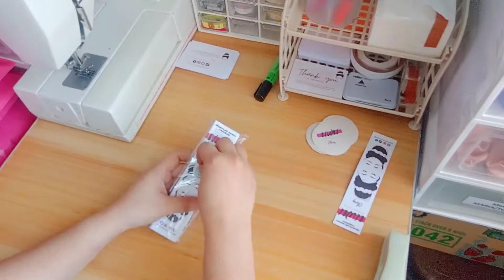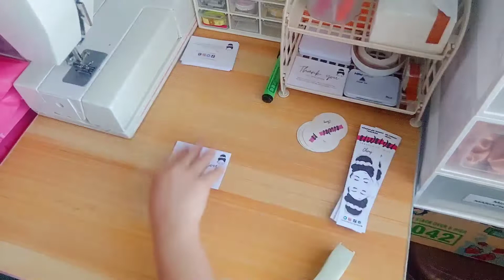Studio Vlog #010/ Packing Orders 📦📦/ small business ✨🇵🇭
Hi I'm Cheng! This Year is such a blessful year! I am so happy and flattered with all the support I have been receiving from the day one I started this business up to now. I'm so much thankful to the people who believes in me and my product! Though I've been being busy with work, I am still trying and doing my best to served all of you guys! Making this video is very overwhelming 😍 Hope you guys like it! Till next video ❤️

shopee.ph/uwuscrunchies

byebye ✨